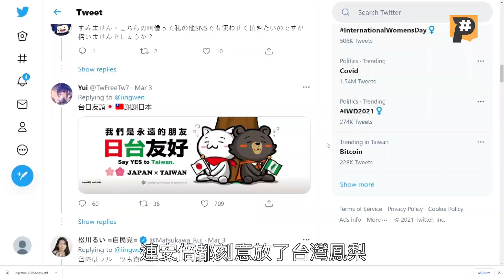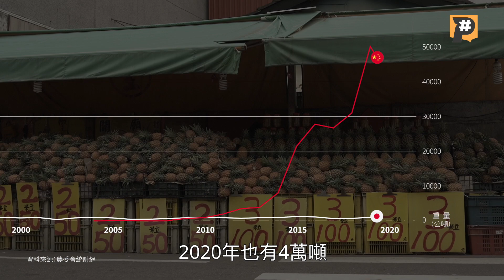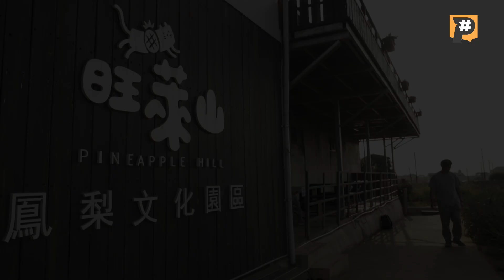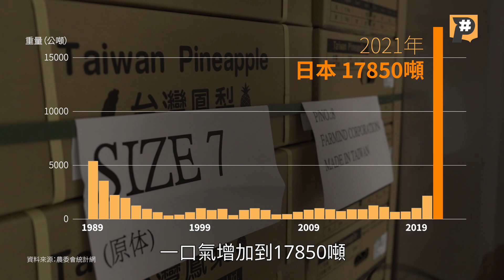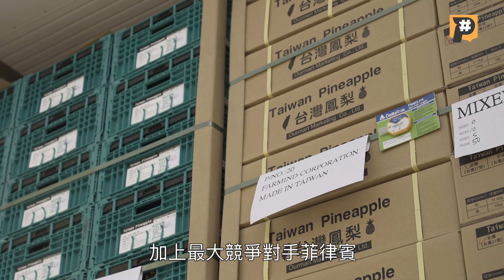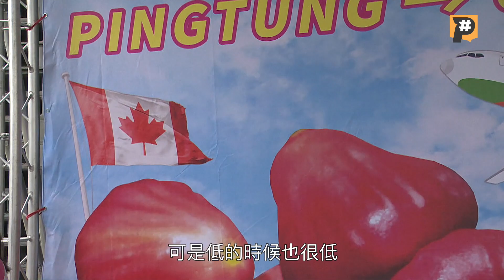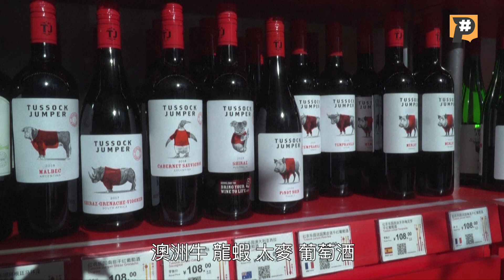水果統戰未歇 鳳梨外銷日本，容易嗎？｜X分鐘看新聞｜公視P# 新聞實驗室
中國宣布2022年6月13日起，暫停台灣石斑魚輸入，這是繼鳳梨、鳳梨釋迦、蓮霧之後，又遭中國禁止輸入的農產品。

台灣鳳梨遭中國打壓邁入第二年，農民將出口目標移轉到日本市場，但碰上疫情塞港等因素，日本通路傳出台灣鳳梨品質不穩、供過於求、批發價格衰退等狀況。

2021年日本人以報答台灣311地震援助為由大力相挺，但甜蜜賞味期限能延續多久？鳳梨外銷日本容易嗎？近年，日本人餐桌上常見的鳳梨品種是誰？鳳梨農如何戰戰競競面對這場水果統戰風暴？

另外，如果還不會分辨「 肉聲果」與「 鼓聲果」的消費者，也快來看看農友教學喔！

重點摘要
00:00 影片開始
01:03 台灣鳳梨早期外銷主力曾是日本？
01:23 鳳梨何時成為水果統戰目標？
02:15 從中國到日本 鳳梨外銷如何站穩腳步？
03:55 進入日本市場有何眉角？誰是勁敵？
05:57 如何因應中國抵制的手段？

每週三 晚上18:00 ▸▸跟著P# 探索國內外熱門議題 🌎